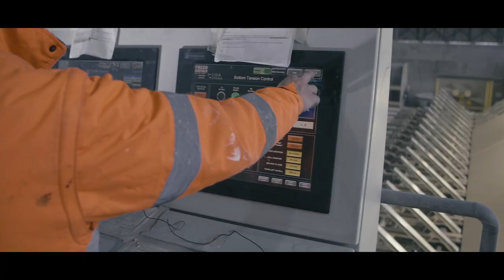Fassa Bortolo - Corporate Video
Quality, respect for the environment and for people: the values of Fassa Bortolo narrated by the voice of our President Paolo Fassa.